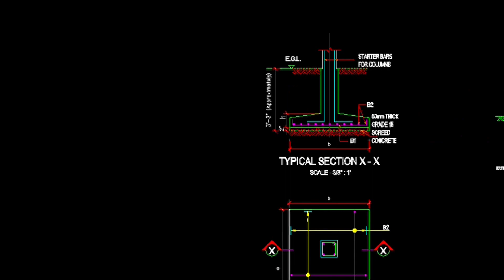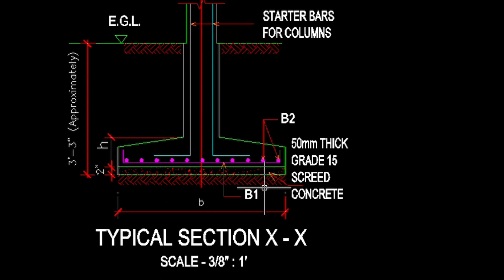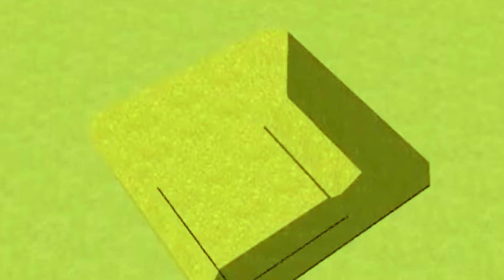බේස් වලවල් වලට ස්ක්‍රීඩ්/ලීන් කොන්ක්‍රීට් එක දැන්නෙ ඇයි? Purpose of Screed Concrete for foundations?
අපගේ පැරණි වීඩියෝවන් පහතින් නරඹන්න.